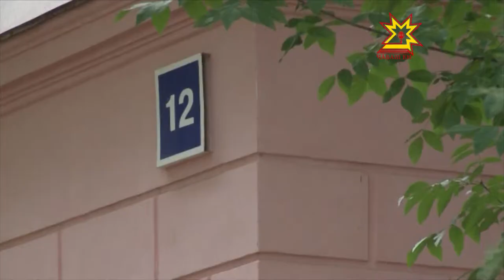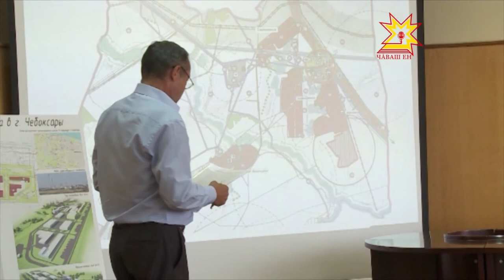Ленин проспектĕнчи больница проектне йышăнман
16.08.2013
Шупашкарти тĕп урамсенче пурăнакансем тахçанах поликлиника çуккипе аптăраççĕ. Тĕп хула больници, ăна ытларах строительсен поликлиники пек пĕлеççĕ, пурне те йышăнаймасть. Пĕлтĕр Ленин проспектĕнче çĕнĕ Больница тума йышăннăччĕ. Халĕ Ун проектне Хула тăвакан канаш ларăвĕнче пăхса тухрĕç.